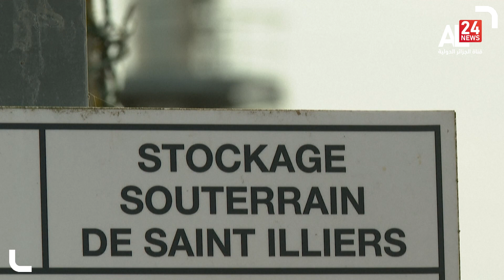النشرة الاقتصادية | 09 10 2022